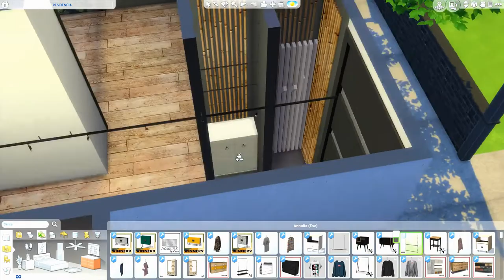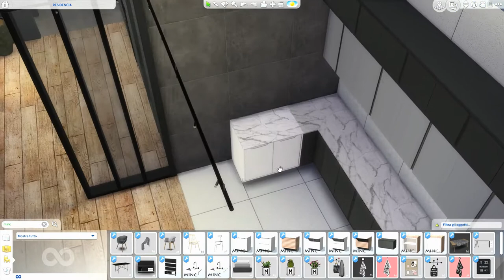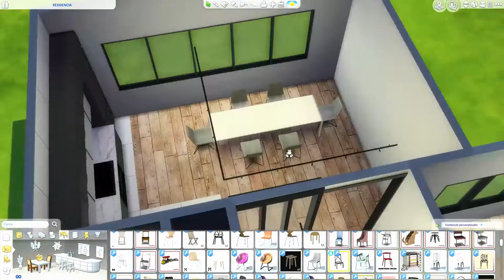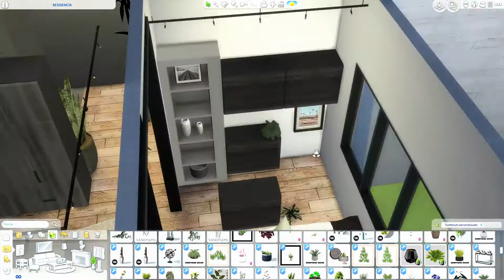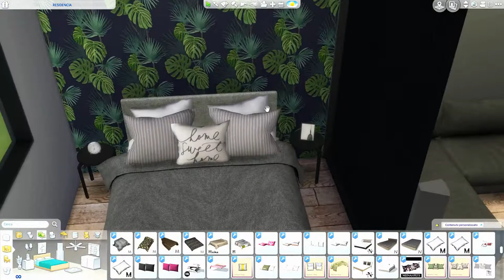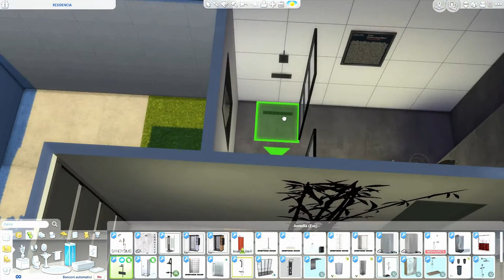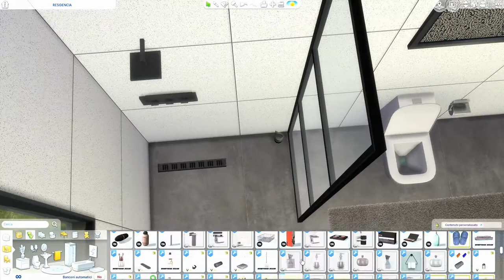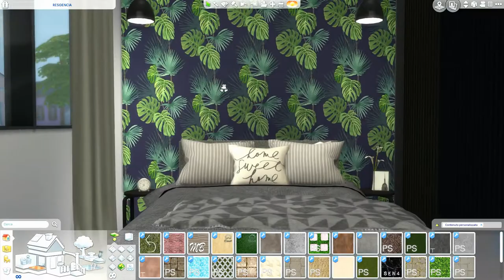The Sims 4 | Residencia | Speed Build + Download Link